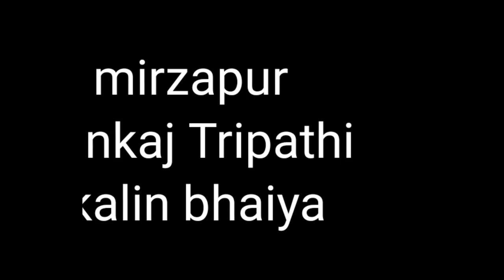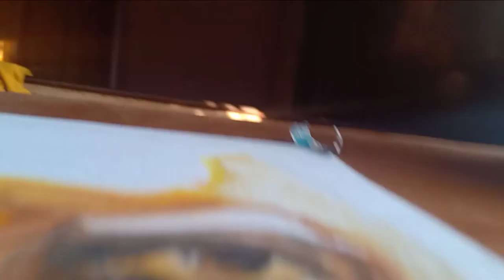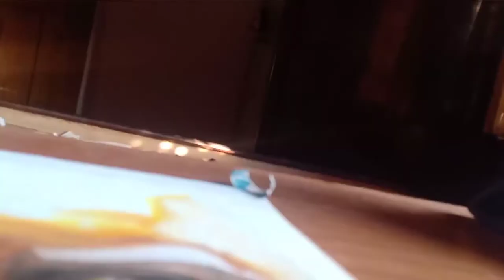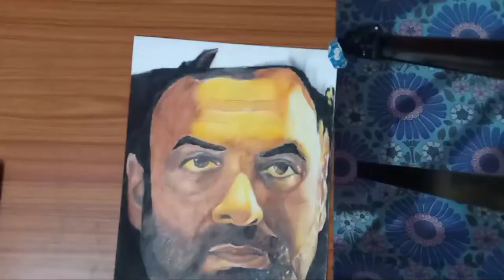Drawing Pankaj Tripati ( Kalin bhaiya ) Mirzapur With Dom's Colour Pencils. drawing.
The long wait is over now

things used 👇

160gsm paper
Dom's colour pencil 24 shades.

Kalin bhaiya, Mirzapur full movie, Draw with Arnab, Art , colour pencil drawing, Pankaj Tripati, realistic drawing, cheap pencils, hyperkid op hyperkid op.